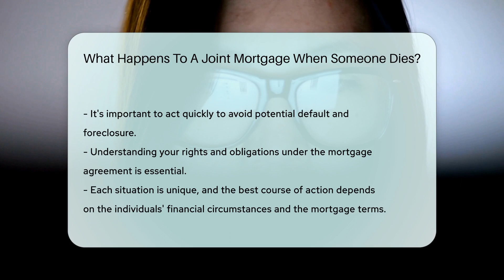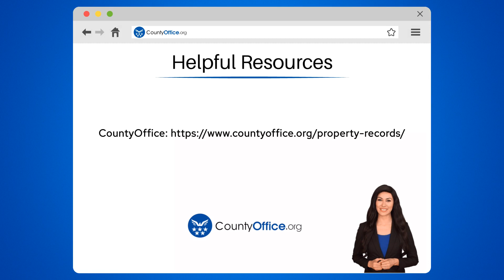What Happens To A Joint Mortgage When Someone Dies? - CountyOffice.org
What Happens To A Joint Mortgage When Someone Dies? Have you ever experienced the complexity of joint mortgages and what happens when one borrower passes away? In this enlightening video, we delve into the intricate details of handling joint mortgages in the event of a borrower's death. Discover the responsibilities that fall on the surviving co-borrower, potential options to navigate the situation, and the importance of seeking professional guidance to make informed decisions.

Explore the implications of joint mortgages and the steps to take when faced with such a scenario. Understanding the legal and financial aspects is crucial to effectively manage the mortgage and avoid potential pitfalls. Consult with experts to explore available solutions and ensure a smooth transition in handling joint mortgages after a borrower's passing.